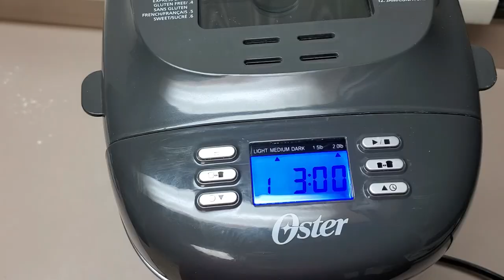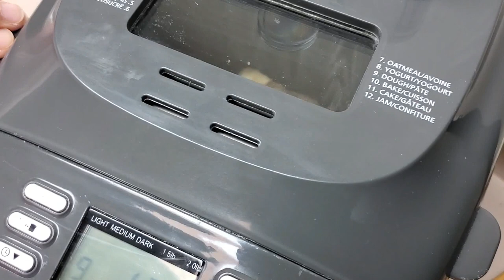Overnight Proofing Pandesal recipe | Using Bread Maker to make dough.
Soft and Fluffy Pandesal!

Ingredients:

-3 cups flour
-1 cup warm water + 2 tbsp water if the dough is a bit dry
-1/3 cup sugar
-1/4 tsp yeast
-1/2 tsp salt
-1/4 cup melted butter
-2 tbsp margarine or shortening
-1 tsp bread booster (optional)
- bread crumps for coating